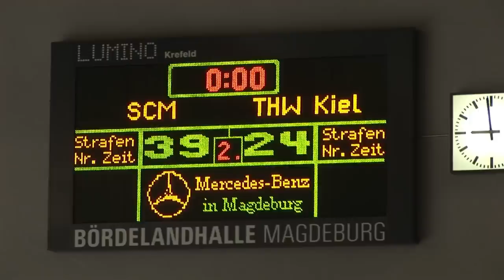Ein Blick in unser Archiv: SCM vs. THW Kiel am 20.12.2006!!!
Wer damals - vor genau 10 Jahren - in der Bördelandhalle war, wird den Abend  wohl niemals vergessen. Wir blicken gemeinsam mit Yves Grafenhorst auf ein legendäres Spiel zurück. (Erstmals in Full-HD)